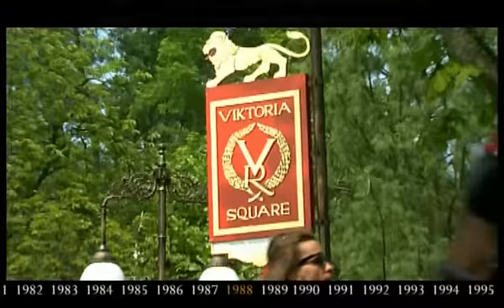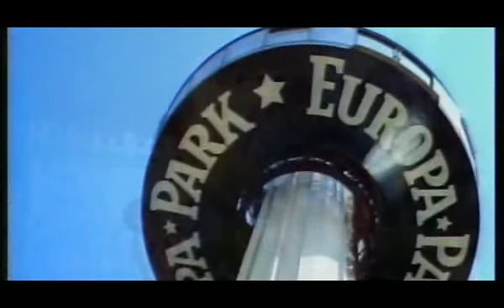L'histoire d'Europa Park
L’histoire d’Europa-Park commence en 1780 dans l'atelier d'un charron à Waldkirch. Paul Mack était le premier entrepreneur de la lignée et construisait des chariots en tout genre. La ville de Waldkirch dans la Forêt-Noire était célèbre pour ses calèches et ses orgues. Avec la mobilité grandissante de la population, la demande en véhicules augmentait constamment. Les forains se développaient aussi de manière exponentielle et l’entreprise Mack assurait la fabrication de roulottes et de chariots de transport pour les forains et le monde du cirque. Et c’est logiquement que l’entreprise Mack s’est lancée dans la construction de tout ce dont sa clientèle avait besoin – des grands huit et trains fantômes jusqu’aux carrousels et autos-tamponneuses. Depuis plus de 232 années, l’entreprise familiale est un gage d’innovation et de fiabilité. De nos jours, MACK Rides compte parmi les leaders mondiaux de la construction de manèges en tout genre.